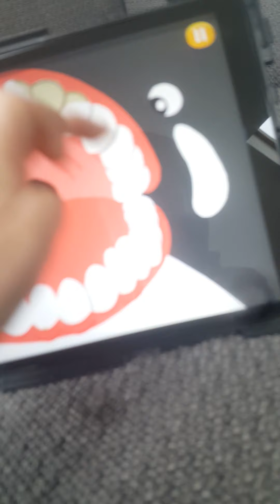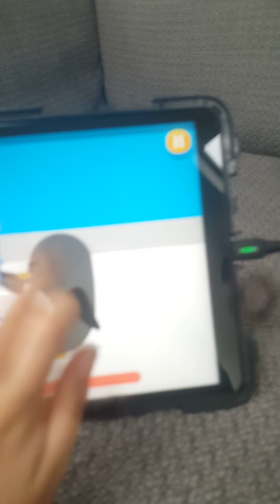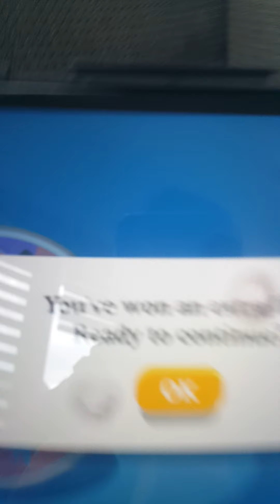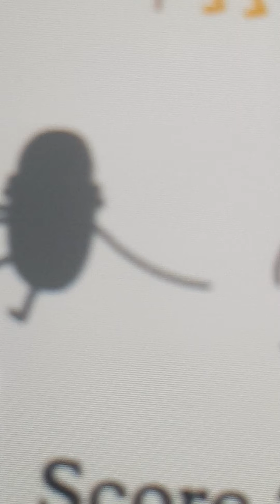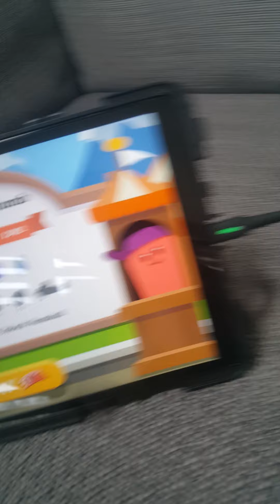15 April 2021